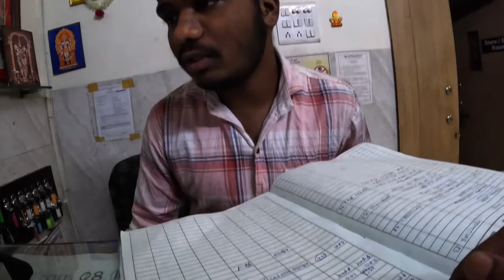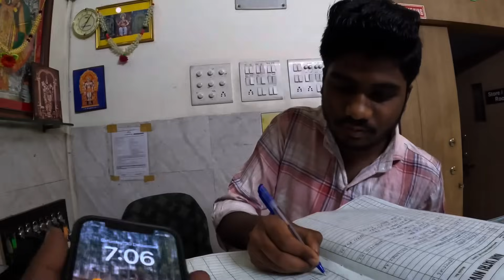ਪੂਨੇ ਸ਼ਹਿਰ ਦਾ ਹੌਲੀਵੁੱਡ ਆਲਾ ਗੁਰੂਘਰ, ਪੁਰਾਣੀ ਨਿਸ਼ਾਨੀ ਵੀ ਕੀਤੀ ਖਤਮ || Hollywood Gurudwara in Pune